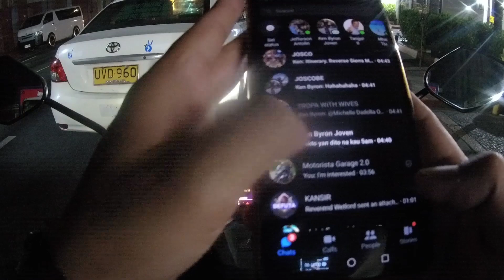TANAY RIZAL RIDE - KAPE NATIVIDAD & RIVER RANCH PH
Simpleng Ride lang at Ocular sa River Ranch para sa next Car Camping Destination ng Kyanpu Club. Enjoy Watching!